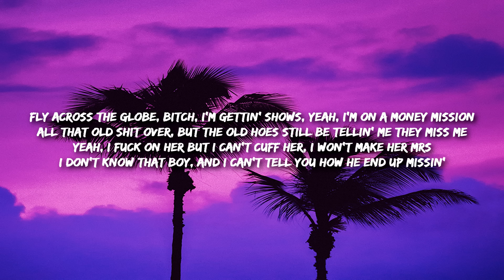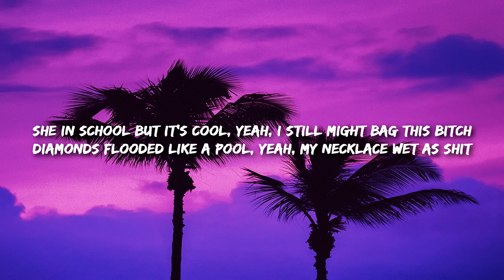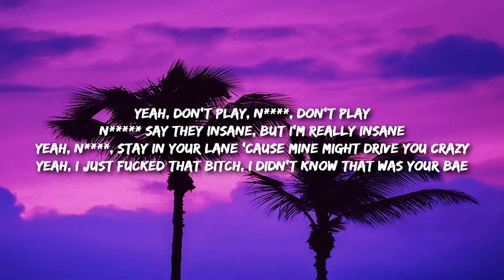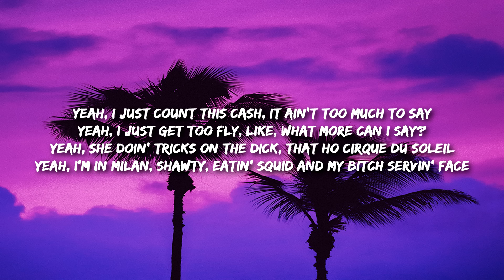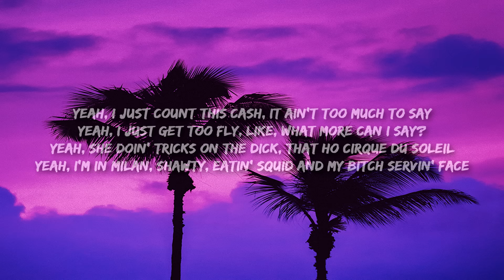Destroy Lonely - NOSTYLIST x Crimewave (Lyrics) TikTok Remix "i wake up no stylist"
NOSTYLIST Lyrics -

Bitch, I wake up, no stylist
Fresh as fuck, I put it on, no help, I did this shit
Got this fine ho, no makeup, and she still look bad as shit
She in school but it's cool, yeah, I still might bag this bitch
Diamonds flooded like a pool, yeah, my necklace wet as shit
Rock Balenciaga too, bitch, I'm flyer than a pigeon
Yeah, I stack my paper up way taller than a midget
All these niggas lame as fuck, and they hate 'cause they don't get it
Yeah, lil' bitch, I'm cool as fuck, and it's paper that I'm gettin'
Fly across the globe, bitch, I'm gettin' shows, yeah, I'm on a money mission
All that old shit over, but the old hoes still be tellin' mе they miss me
Yeah, I fuck on hеr but I can't cuff her, I won't make her Mrs
I don't know that boy, and I can't tell you how he end up missin'
I can't tell you shit
Bust down my neck, bust down my wrist
Bust down my bitch, bust down my bitch
I'm fresh as hell, bitch, I'm fly as shit
Yeah, this a Hellcat, I'm whippin' this
Shawty like, "Hell yeah, " she with the shits
Shawty like, "Hell yeah, " she grab my stick
Shawty like, "Hell yeah, " she grabbed my shh
Tell that bitch to keep it bool and I might just let her kick it
Got her wet just like a pool, I'm finna dive right in her kitty
My bitch rockin' this shit too, I buy her that, she buy me this
Told my folks I'm gettin' rich, it ain't no way I'm washin' dishes
All the pretty hoes comin' to my shows, man, this shit get crazy
If I fuck that bitch, I gotta wrap it up, don't want no baby
I'm in the SRT, Trackhawk, tryna let my thot drive the Mercedes
Yeah, on my side, nigga, don't play with this shit, you might just die today
Yeah, don't play, nigga, don't play
Niggas say they insane, but I'm really insane
Yeah, nigga, stay in your lane 'cause mine might drive you crazy
Yeah, I just fucked that bitch, I didn't know that was your bae
Yeah, I just count this cash, it ain't too much to say
Yeah, I just get too fly, like, what more can I say?
Yeah, she doin' tricks on the dick, that ho Cirque du Soleil
Yeah, I'm in Milan, shawty, eatin' squid and my bitch servin' face